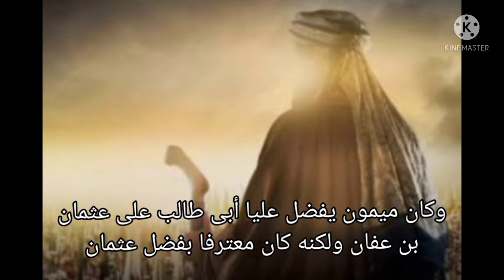ميمون بن مهران